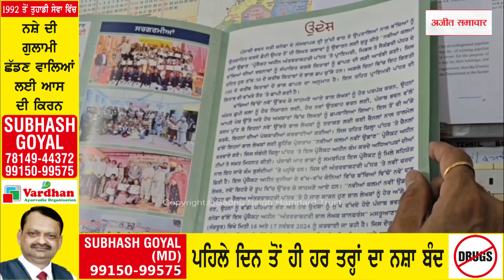Punjabi Maa Boli ਨੂੰ ਪ੍ਰਫੁੱਲਤ ਕਰਨ ਲਈ ਵਧੀਆ ਉਪਰਾਲਾ, 'ਨਵੀਆਂ ਕਲਮਾਂ ਨਵੀਂ ਉਡਾਣ'